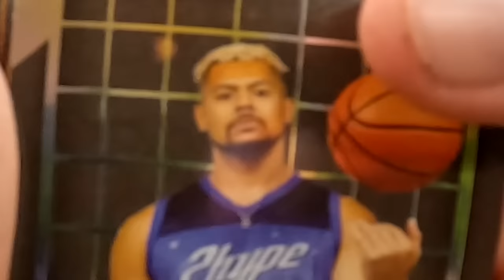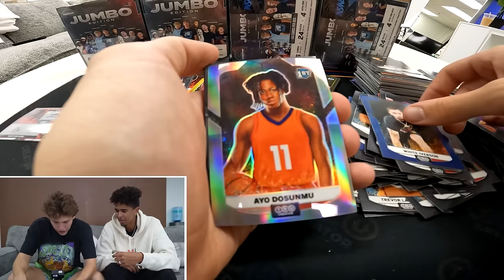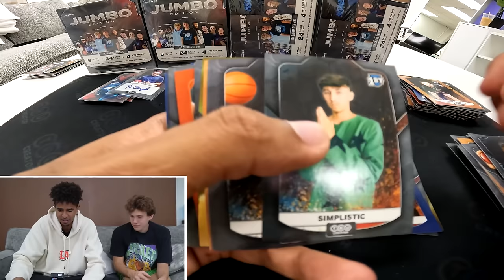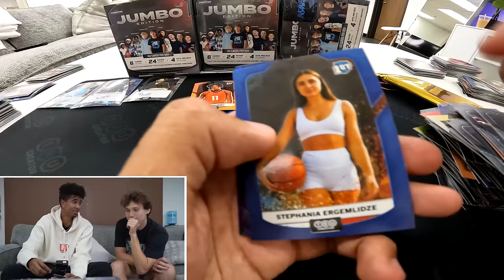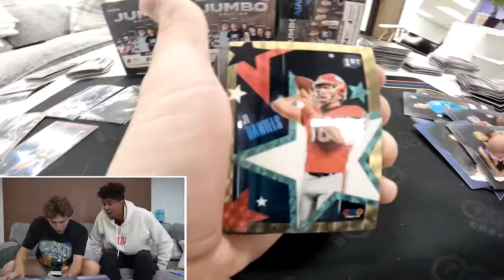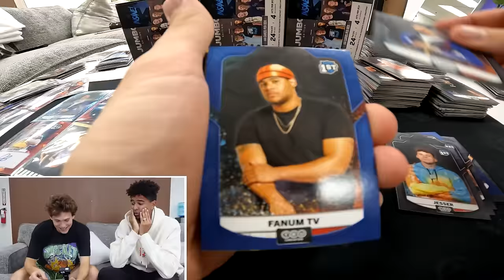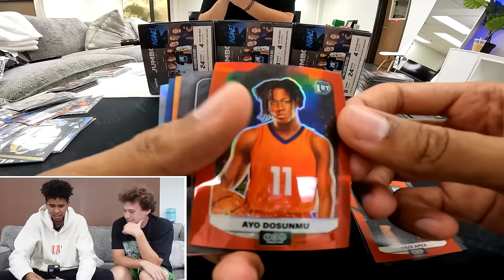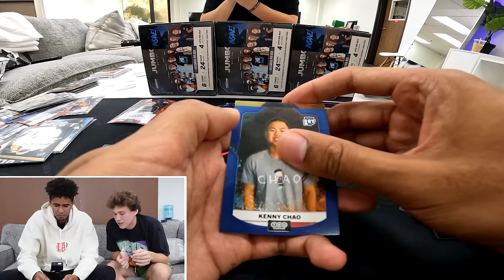This INSANE Pack Opening Will Blow Your Mind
Don’t miss out on all the action this week at DraftKings!  Download the DraftKings Sportsbook app today!

If you or someone you know has a gambling problem, crisis counseling and referral services can be accessed by calling 877-8-HOPENY/text HOPENY (467369) (NY) 1-800-GAMBLER (IL/IN/LA/MI/NJ/PA/TN/WV/WY), 1-800-NEXT STEP (AZ), 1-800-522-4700 (CO/KS/NH), 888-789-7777/visit ccpg.org (CT), 1-800-BETS OFF (IA), visit OPGR.org (OR), or 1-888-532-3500 (VA). 21+ (18+ NH/WY). Physically present in AZ/CO/CT/IL/IN/IA/KS/LA(select parishes)/MI/NJ/NY/PA/TN/VA/WV/WY only. Void in ONT. Valid 1 per new customer. Min. $5 deposit. Min $5 pregame moneyline bet. Bet must win. $200 issued as eight (8) $25 free bets. Ends 11/20/2022 11:59 PM ET. Eligibility restrictions apply.

★ 2HYPE MEMBERS ★

Looking for a fun and challenging way to kill some time? Then check out this INSANE pack opening! This is one challenge you don't want to miss!

This pack opening is full of surprises and will blow your mind! It's a great way to spend some time and have fun, while also improving your skills as a card player. If you're a fan of the NBA, football or basketball, then you don't want to miss this challenge!